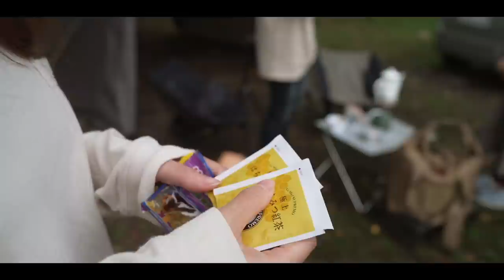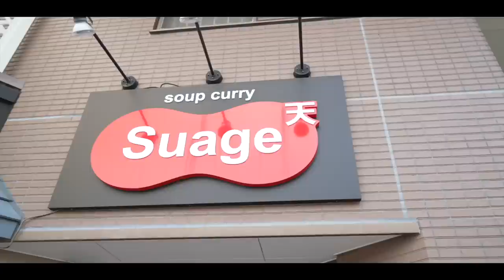キャンプ中に夫婦の意見が分かれました…。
こんばんは！

さいとう夫婦さんとの合同キャンプ２日目になります😊

本日の見どころとしましては…
・朝の天気はやはり…
・夫婦の意見が分かれました。
・さいとう夫婦さんの車が故障？！
・まだまだ続く北海道のオススメ紹介
・さいとう夫婦さんとのお別れ…。
・夢のふもとっぱらが遂に実現？！

・けいとのハット(ノースフェイス)

・スノーピーク(snow peak) ガスランタン リトルランプ ノクターン

✨もくじ✨
0:00 概要
0:23 起床
1:09 9月後半の寝床事情
1:30 逆流防止弁の使い方を間違えていた…
2:22 やはり雨…
3:05 湖畔でのんびり
4:12 多摩から…
5:36 朝の紅茶タイム
7:41 事件発生
9:23 キャンプ飯スタート
9:34 バッテリー解決
12:01 2年前の議論
15:21 りす発見
17:27 さいとう夫婦さんとスープカレー屋さんへ
18:01 スープカレーを食べ終え…
19:17 お別れ
20:31 夢のふもとっぱら遠征について

2年の交際を経て2016年に結婚しました。

✨楽天ルーム✨

✨愛用中のキャンプ用品✨ (質問の多い順)